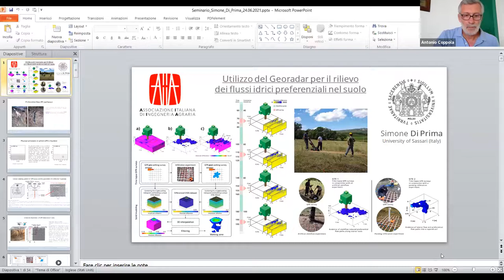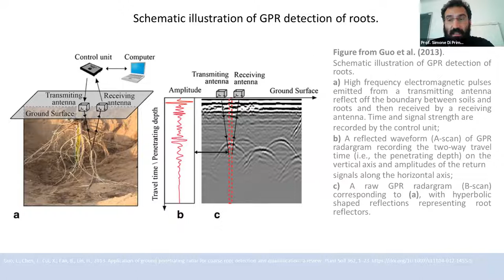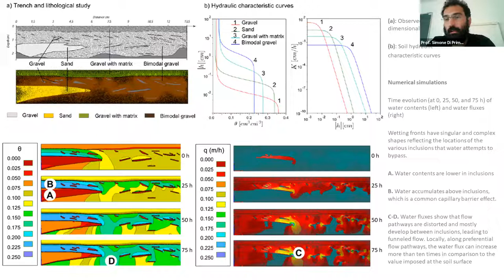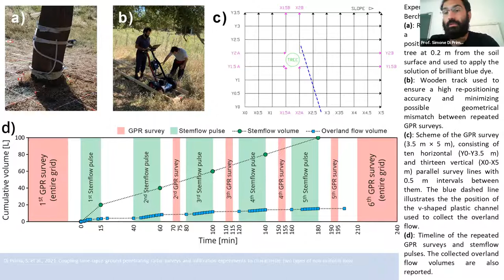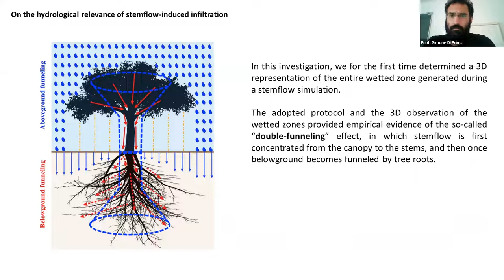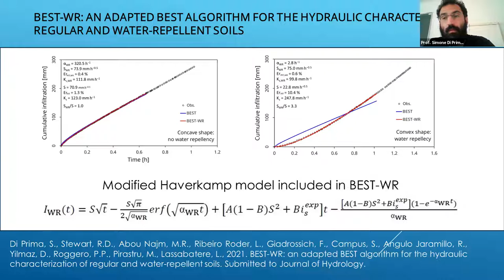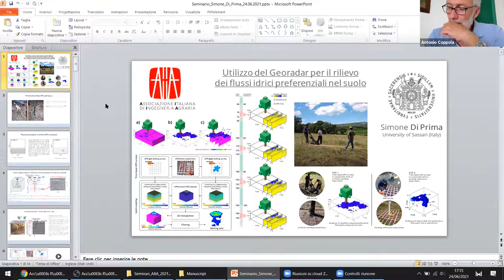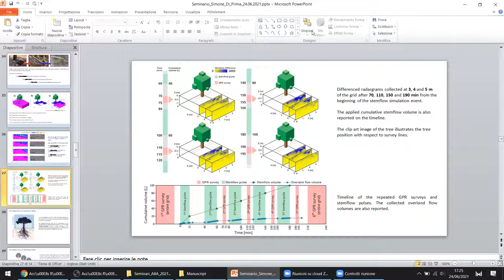Utilizzo del Georadar per il rilievo dei flussi idrici preferenziali nel suolo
👉 Ciclo di seminari dell'Associazione Italiana di Ingegneria Agraria (AIIA, - I Sezione: Utilizzazione del Suolo e delle Acque; a cura di Prof. Antonio Coppola, Prof. Paolo Tarolli, Prof.ssa Francesca Todisco